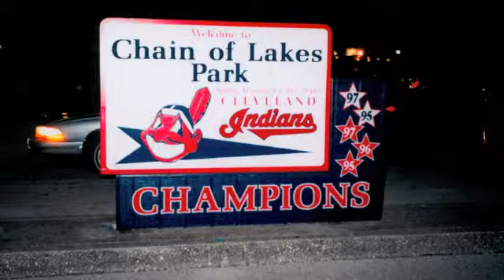Roger Paulun | Cremation Service Tribute Video | New Philadelphia, Ohio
Roger Lee Paulun, Celebration of Life Video Tribute

Roger Lee Paulun, age 67, of Newcomerstown, died early Thursday morning, July 4, 2013, in Union Hospital, following a brief battle with Lymphoma.

Born at Newcomerstown, April 4, 1946, he was a son of the late William C. and Lillie Florence Wilson Paulun.

Best known as "Peachy" to his classmates, Roger was a 1964 graduate of Newcomerstown High School. Following graduation, he joined the United States Army serving state-side during the Vietnam War.

To read Roger Paulun's complete obituary and to read and share condolences,